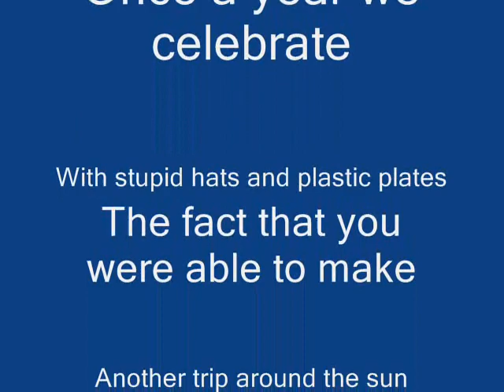Abu Zaid Wisdom Birthday - Mohamed Issa 1972.wmv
Once a year we celebrate
With stupid hats and plastic plates
The fact that you were able to make
Another trip around the sun
And the whole clan gathers round
And gifts and laughter do abound
And we let out a joyful sound
And sing that stupid song
Happy birthday!
Now you're one year older!
Happy birthday!
Your life still isn't over!
Happy birthday!
You did not accomplish much
But you didn't die this year
I guess that's good enough
So let's drink to your fading health
And hope you don't remind yourself
The chance of finding fame and wealth
Decrease with every year
Does it feel like you're doing laps
And eating food and taking naps
And hoping that someday perhaps
Your life will hold some cheer
Happy birthday!
What have you done that matters?
Happy birthday!
You're starting to get fatter
Happy birthday!
It's downhill from now on
Try not to remind yourself
Your best years are all gone
If cryogenics were all free
Then you could live like Walt Disney
And live for all eternity
Inside a block of ice
But instead your time is set
This is the only life you get
And though it hasn't ended yet
Sometimes you wish it might
Happy birthday!
You wish you had more money
Happy birthday!
Your life's so sad it's funny
Happy birthday!
How much more can you take?
But your friends are hungry
So just cut the stupid cake
Happy birthday!
Happy birthday!